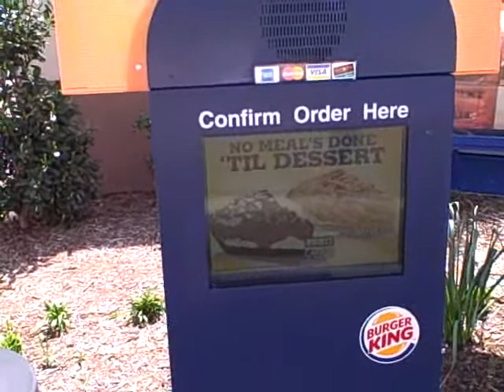Arnold orders Burger King and Sponge Bob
I ordered a burger and a cool Sponge Bob toy.  Uploaded using FlipShare.